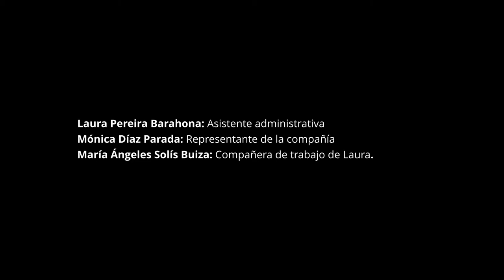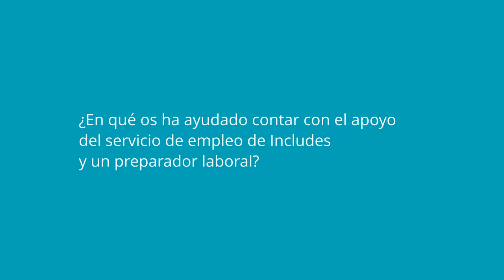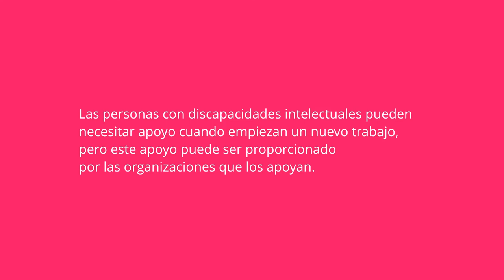La figura del preparador/a laboral | My Talents For Diversity | Plena inclusión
En este video hablamos de la figura y el papel del/la preparador/a laboral en el acceso de las personas con discapacidad intelectual, TEA y parálisis cerebral al empleo en empresas.

Es uno de los videos del Proyecto Europeo My Talents For Diversity, en el que participa Plena inclusión España junto a otras organizaciones de países como Estonia o Bélgica, coordinadas por la Plataforma europea de la discapacidad intelectual Inclusion Europe. Ha sido realizado gracias a la colaboración y el apoyo de:

Este proyecto pretende sensibilizar a empresas, administraciones públicas y otros empleadores, sobre los beneficios de esta gestión de la diversidad y de la contratación de personas con discapacidad intelectual, TEA o parálisis cerebral, además de orientarles sobre las adaptaciones que pueden ser más beneficiosas para estos trabajadores y trabajadoras.